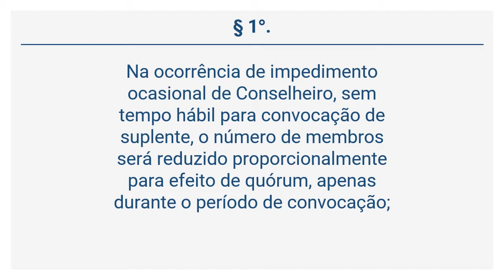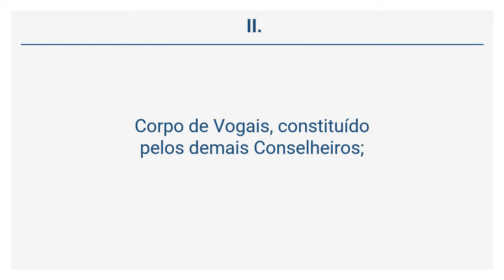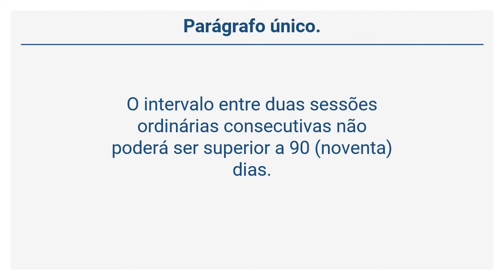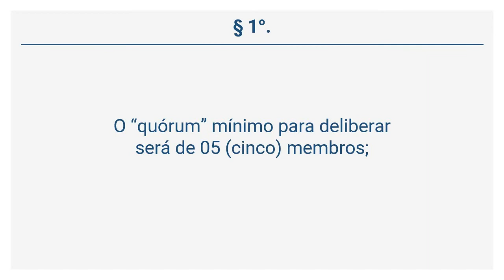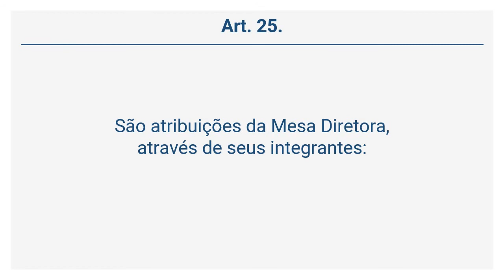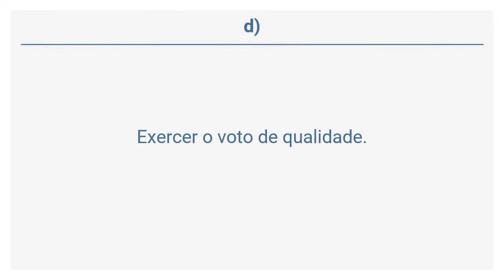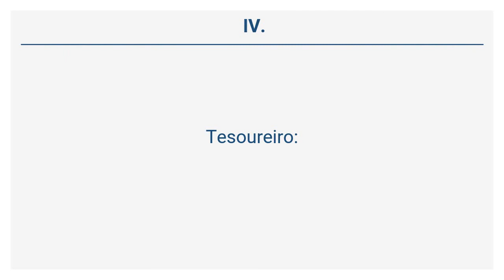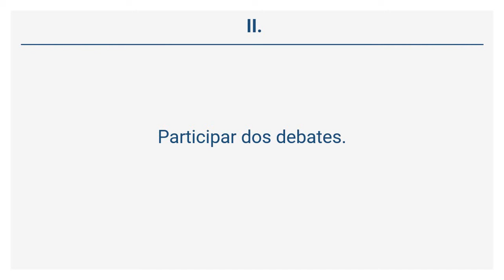Resolução CFO 34/02 (3 de 10) - PLENÁRIO